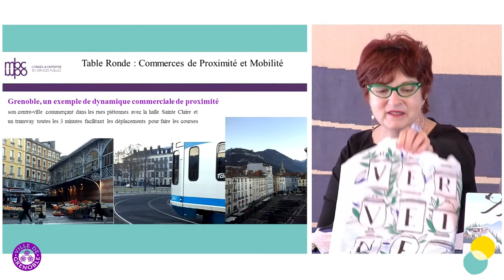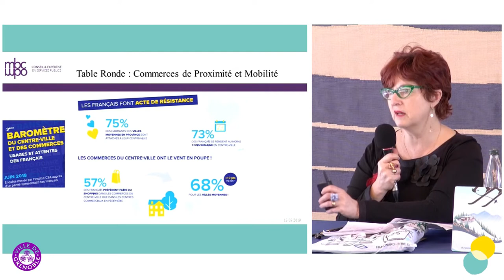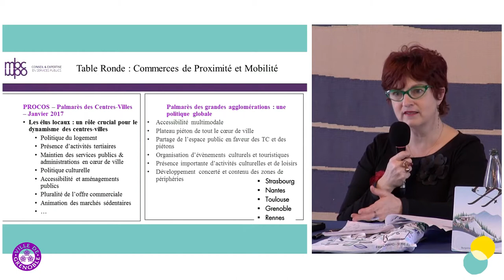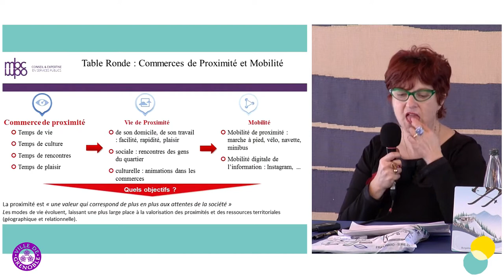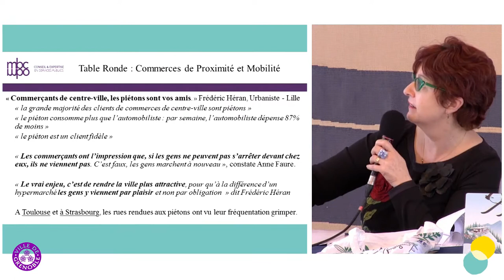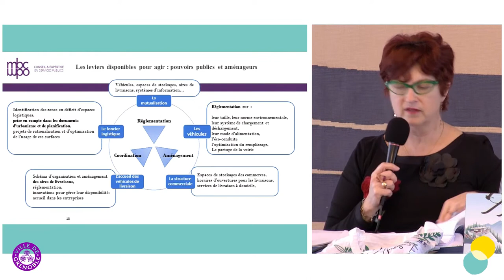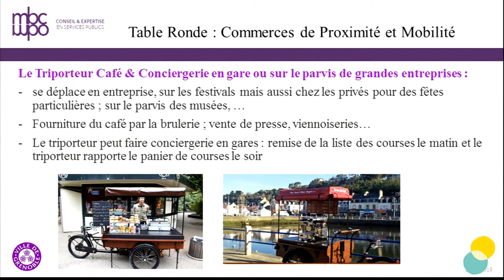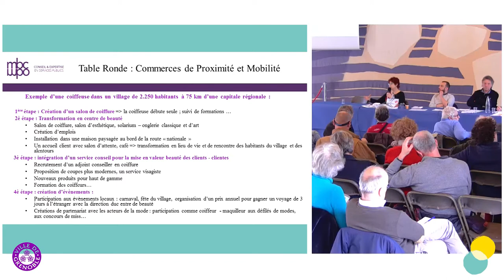[BIENNALE 2019] LES MIDIS DE LA TRANSITION - CONFÉRENCE DU 13 MARS 2019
Mobilité et revitalisation des commerces et activités économiques dans le tissus urbain